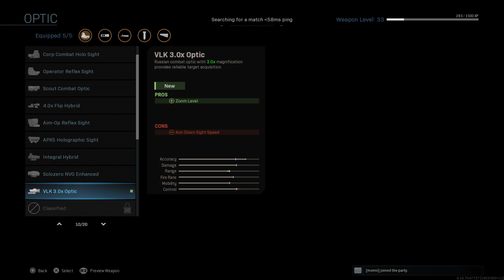Call of Duty WARZON GAMING KOSOVA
CALL OF DUTY: MODERN WARFARE GAMING KOSOVA